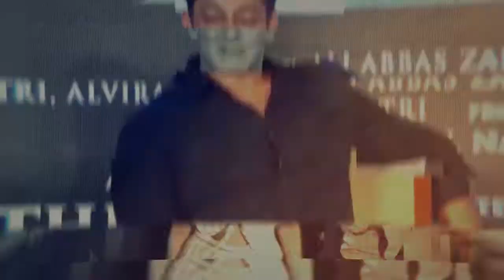Sushant की कथित Girlfriend Rhea पर Subramanian Swamy ने कसा तंज, कह डाली ये बात...